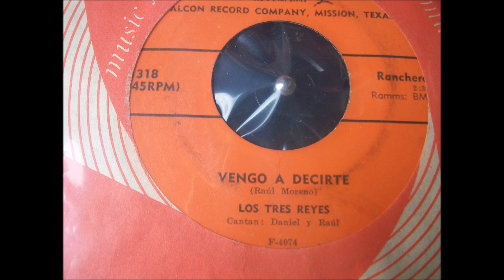los tres reyes vengo a decirte